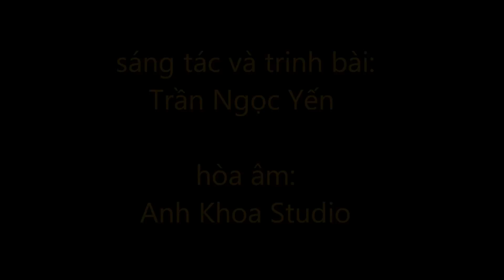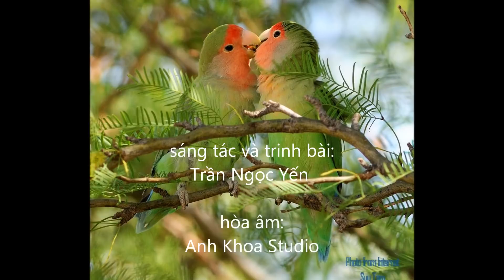Trần Ngọc Yến - Dáng Xuân 2014 (album Trong Cõi Nhớ Mịt Mù) _ nhac moi!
Sáng Tác: Trần Ngọc Yến
Arranged, recorded & mixed by : Anh Khoa Studio

Trong album : Trần Ngọc Yến & album Trong Cõi Nhớ Mịt Mù (2014)